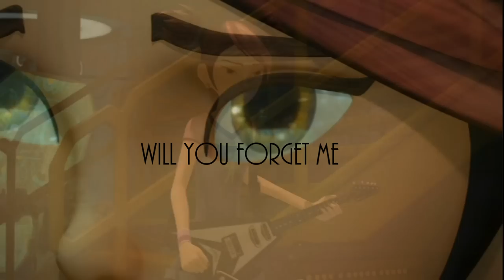Arcee & Miko ~ Tourniquet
Something I thought of one day while listening to this song, I thought the song fit Arcee and Miko and the loss and grief they both suffered, so I made this video, it's supposed to show them going through some grief and then turn around and start fighting the ones who cause their grief, or whatever. Hope you like and enjoy the video.

Transformers Prime belongs to Hasbro
Tourniquet belongs to Evanescence